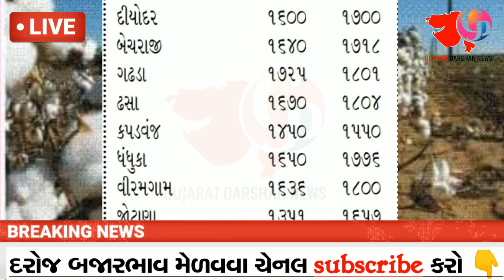Kapas na bhav | 09-01-2023 | કપાસના ભાવ:2023 | Information about cotton crop price | Commodity Trend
ધાણા ના ભાવ
બજારભાવ
રાજકોટ યાર્ડ ના ભાવ
ગોંડલ યાર્ડ ના ભાવ